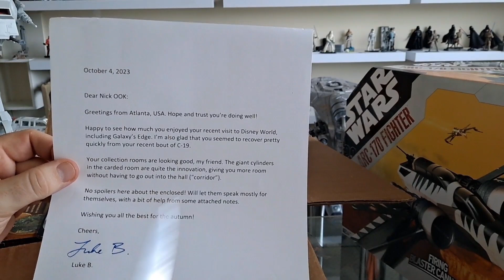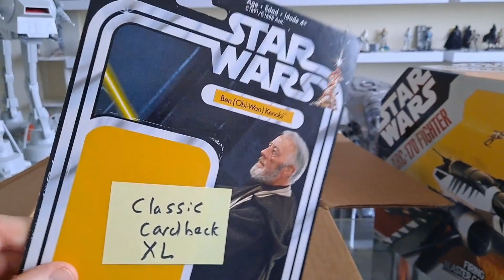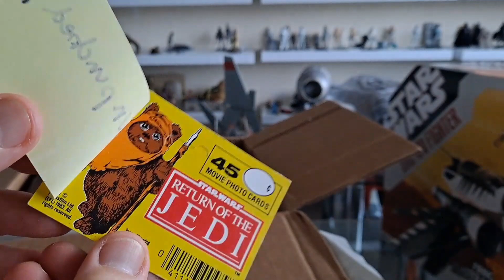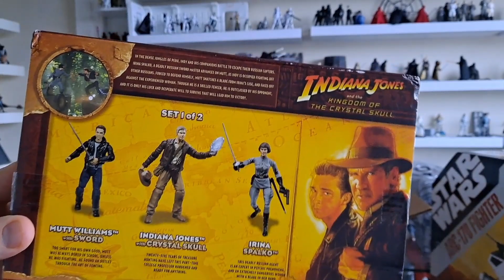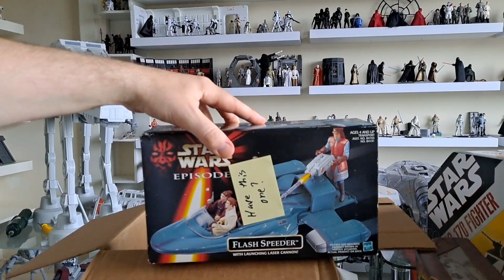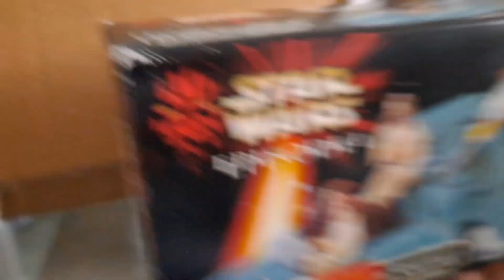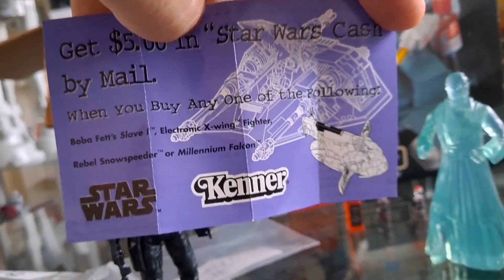Incredible STAR WARS 3.75 figures & gifts from Luke B 💝🙏🎁👌🏼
Here's the wonderful parcel gift of Star Wars 3.75 stuff sent by Luke B! Check out what he sent! 😉👌🏼💙

Only One Kenobi patch:
x1 £7 or x2 £10 including postage.

THANK YOU PATRONS & CHANNEL MEMBERS 😘